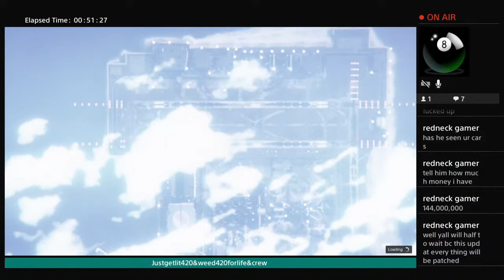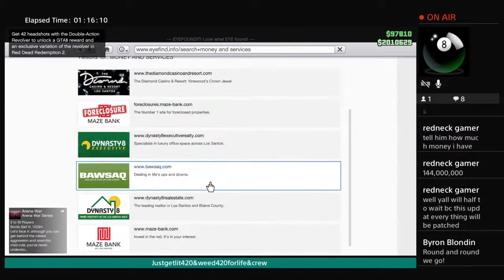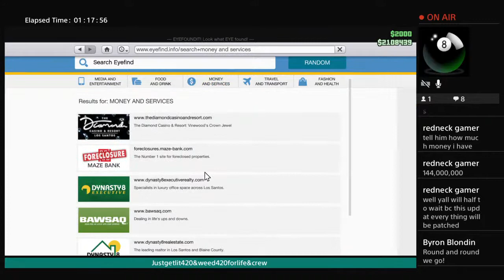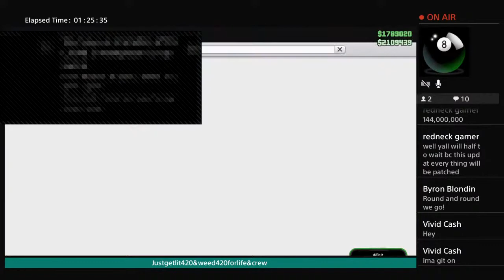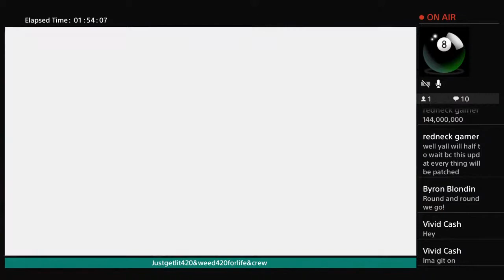Hunging out whit friends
🔥justgetlit420